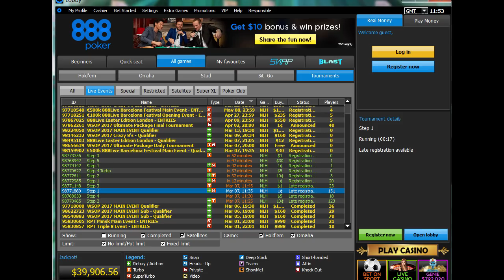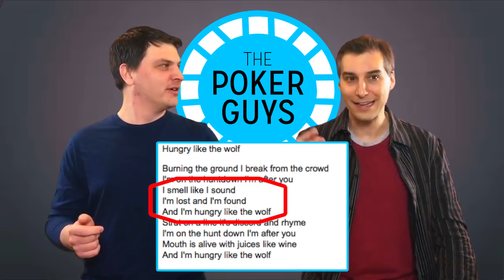The Breakdown: Hungry Like De Wolfe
Roland De Wolfe makes a big play against Ian Frazer in the Premier League.